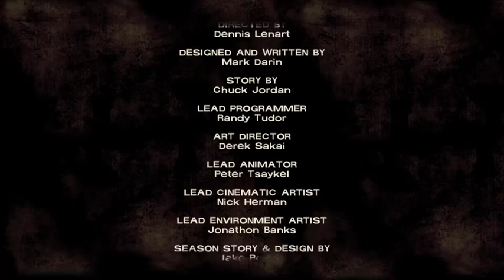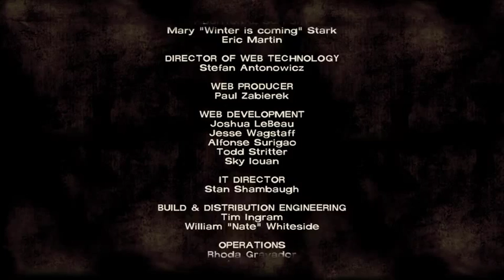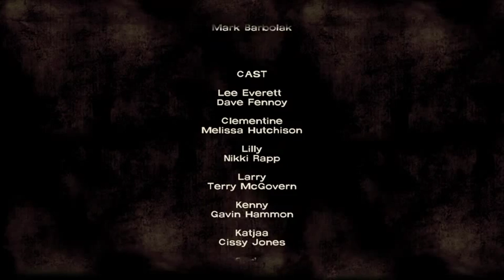The Walking Dead : Season 1 Episode 2